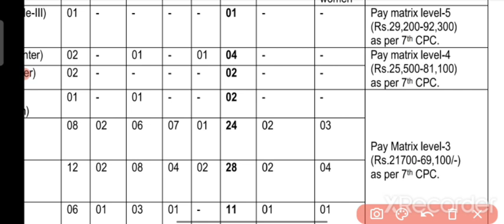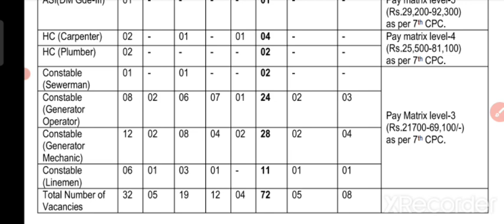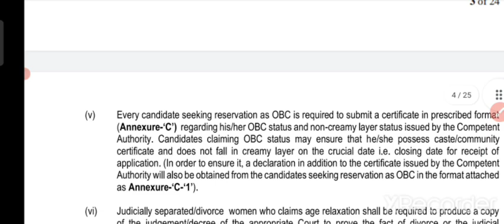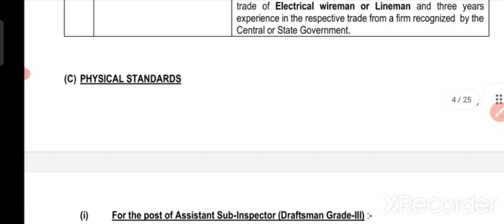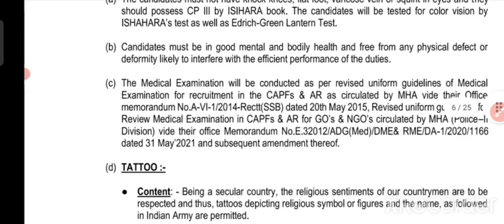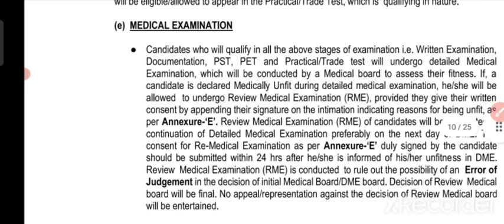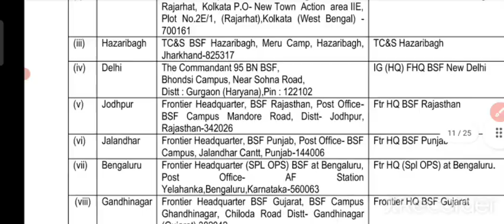10th पास || New Govt Jobs 2021 😍|| विज्ञापन हो गया जारी